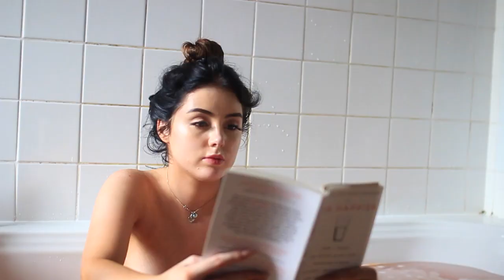A GUIDE TO BECOMING A GIRLBOSS // ORGANISE YOUR LIFE